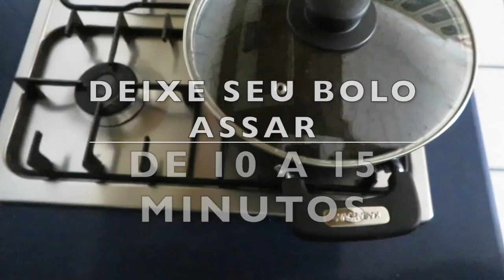BOLO DE CHOCOLATE NA PANELA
esse bolo è òtimo quando você precisa fazer um bolinho ràpido sem sujeira e gostoso eu adorei e vou compartilhar essa receita hoje com vocês
ingredientes 2 ovos 3 colheres de sopa de açùcar se quiser mais doce coloque 4 ,50ml de òleo vegetal, 50ml de leite, meia xìcara de farinha de trigo minha xìcara mede 200gr, 3 colheres de cacau em pò , meia colher de chà de fermento em pò , uma colher de sobremesa de bicarbonato